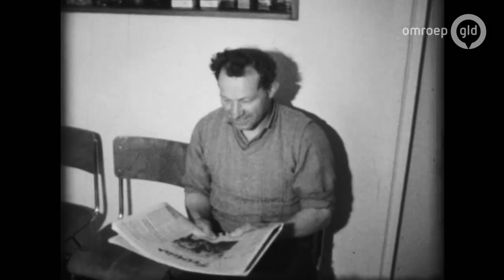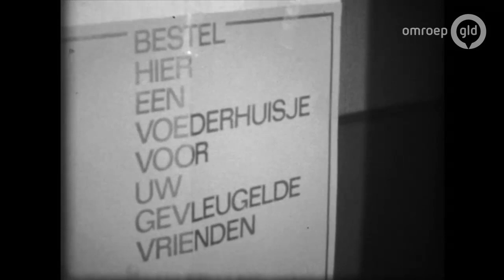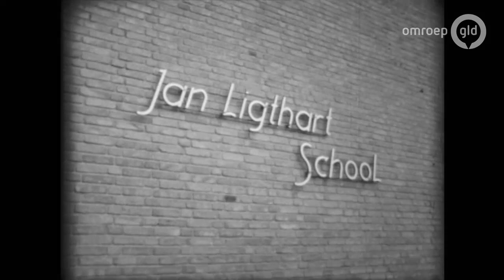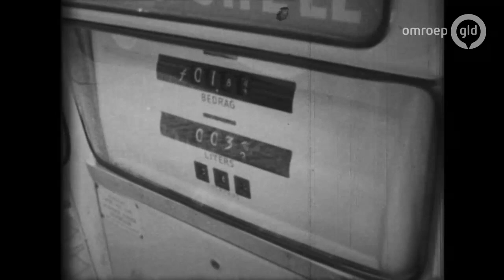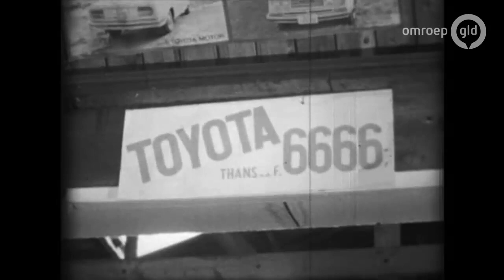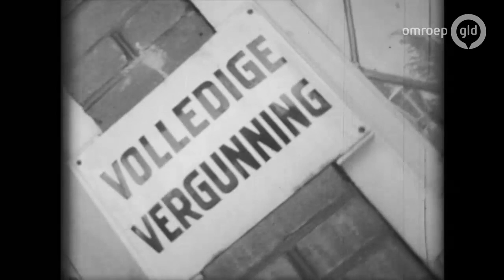Ons Dorp 20 februari 2020 - Voorthuizen 1968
In Voorthuizen zien we in 1968 opeens het hipste voertuig van die tijd voorbijkomen: de vouwfiets, hardstikke handig behalve dan dat ze in die jaren ook nog wel eens onder het fietsen wilden vouwen. We zien militairen van de nabijgelegen kazernes door het beeld marcheren, in die tijd nog heel gewoon. Maar wat we vooral zien we dorp met een bloeiende middenstand wat voor een deel te verklaren is door de opkomst van het toerisme naar de Veluwe. Het bijzondere aan deze film is dat die in opdracht van Bartimeus werd gemaakt, het instituut voor blinden- en slechtzienden die hiermee nieuwe bronnen van inkomsten weet aan te boren. Het is aan de dan pas 17-jarige Evert Jan van Norden om zoveel mogelijk mensen voor de camera te krijgen. Als dank mag hij een paar keer prominent voor de camera optreden.